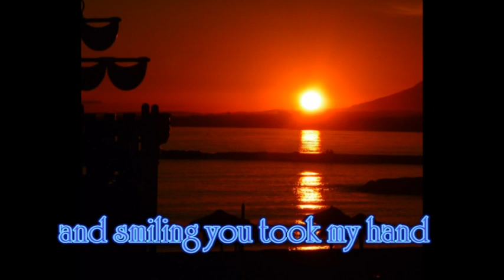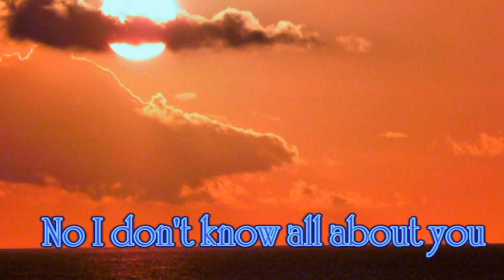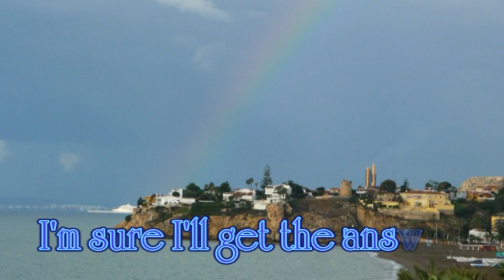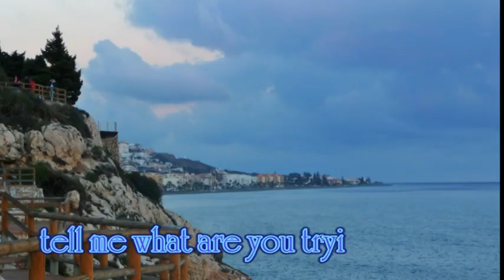"One Way Wind" in Andalusia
Music "One Way Wind" by Dana Winner (Google Play • iTunes)